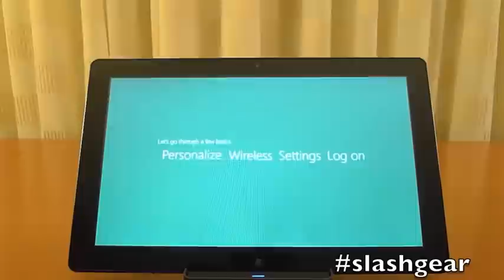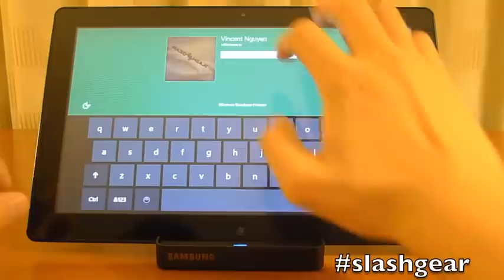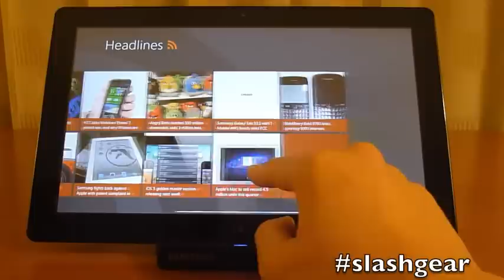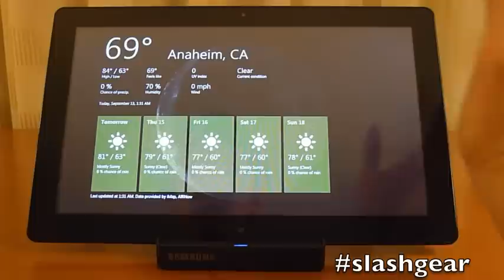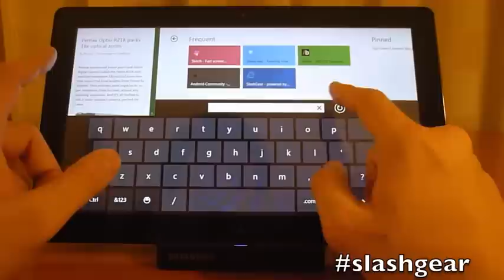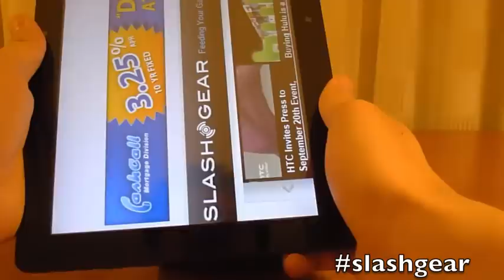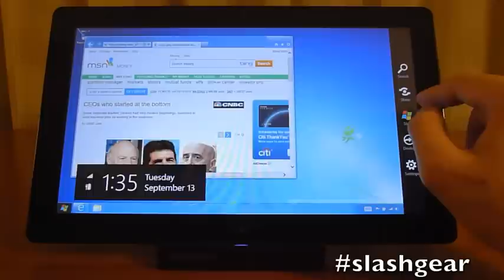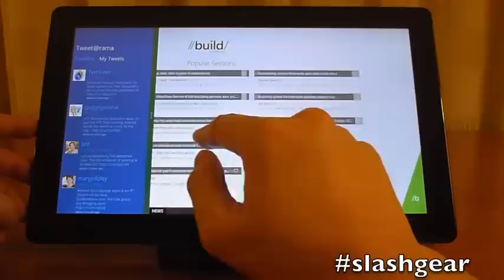Windows 8 Hands-on at Microsoft Build 2011